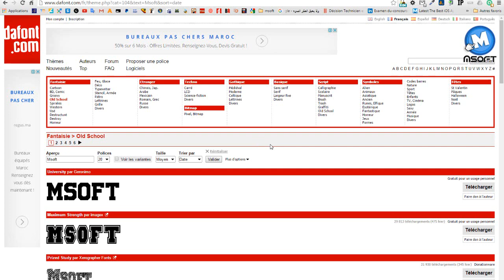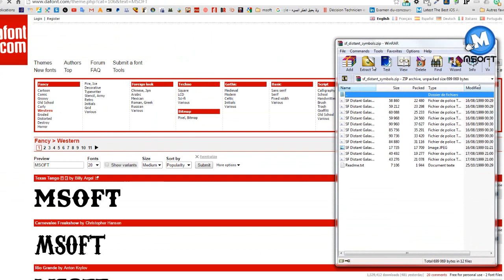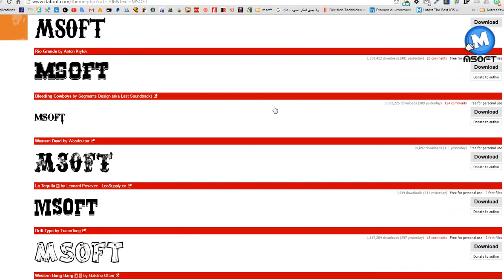أفضل و أسهل موقع لتحميل الخطوط DAFONT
Dafont

Dafont est l'un des sites de polices d'écriture le plus connu. Il contient plus de 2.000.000 polices différentes classé dans de nombreuses catégories : Gothique, Techno, Script, Symbole, Fantaisie, Basic...